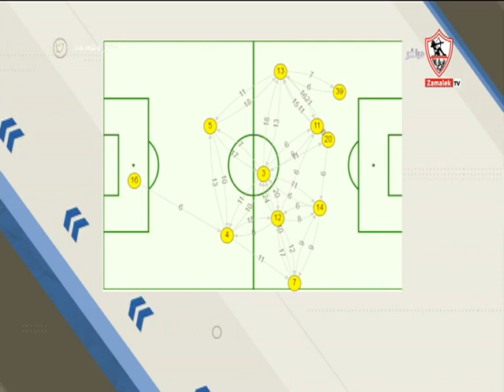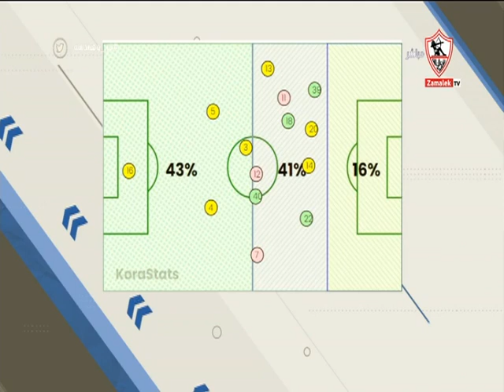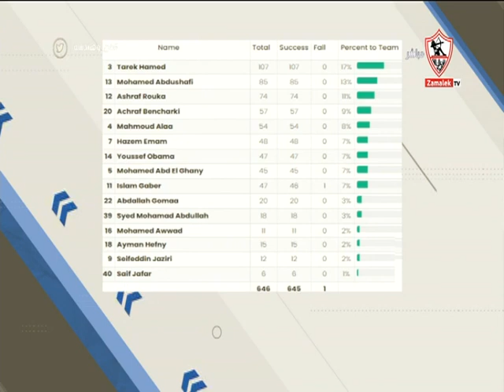لقاء خاص مع "محمد علاء" في ضيافة "محمد خليفة" بتاريخ 1/4/2022 - فن وهندسة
"برنامج فن_وهندسة من تقديم أحمد_عطا محمد_خليفة , ويناول البرنامج مناقشة الأحداث الرياضية المحلية والعالمية, بالاضافة الى استضافة كبار نجوم ورموز كرة القدم, يذاع يومي الحميس والجمعة في تمام الساعة التاسعة مساءاً.